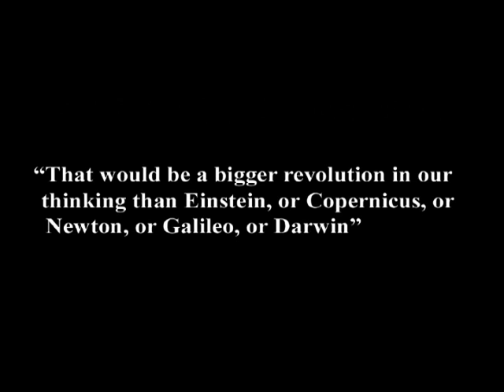5. We Do Not "Experience" Free Will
In this episode of Exploring the Illusion of Free Will, taped March 2, 2011,  I explain how most people's strongest defense for free will, the idea that they "experience" their will as free, is mistaken in that what we all actually experience is our will. We thereafter infer as to whether it is free or causal.